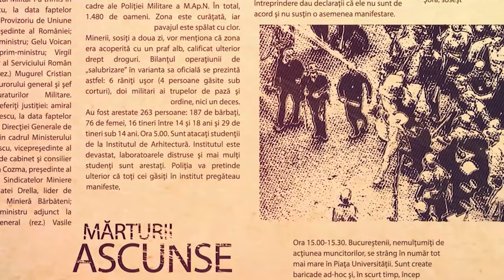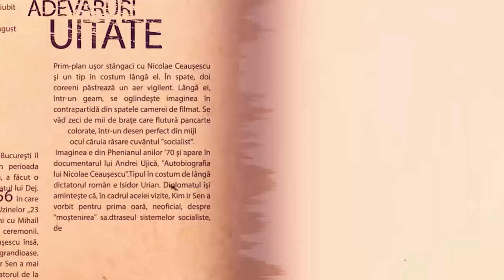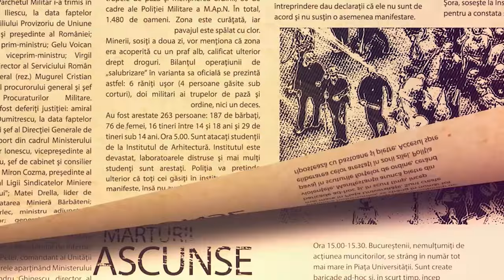Mihaela Ceaușescu, nepoata lui Nicolae Ceaușescu, continuă seria dezvăluirilor!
În episodul 2, nepoata lui Nicolae Ceaușescu rememorează lucruri mai puțin știute din sânul celei mai puternice familii a țării. Despre sărbătorile, tradițiile și obiceiurile pe care Ceaușeștii le țineau, dar și certurile și tensiunile care au marcat-o. Cum a aflat că Securitatea îi monitorizează fiecare pas și cum a intrat în conflict cu regimul?